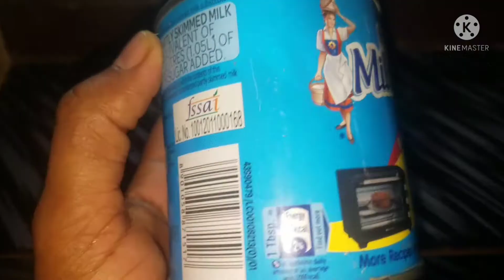അടിപൊളി രുചിയിൽ വെള്ള പണിയാരം 👍👍(adipoli tastil vellapanniyaram racipe))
വെള്ളപ്പന്നിയരം റസിപ്പ്